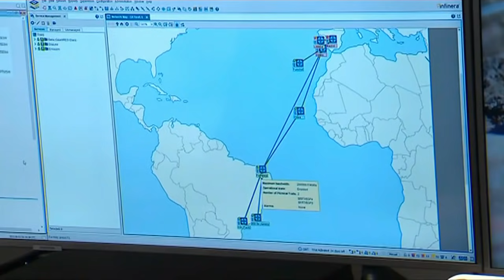Primeiro cabo ótico submarino entre França e Brasil ancorado em Sines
Primeiro-ministro António costa destacou o papel de Portugal na revolução digital em curso na União Europeia